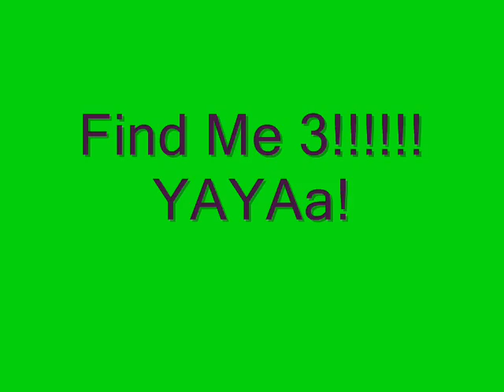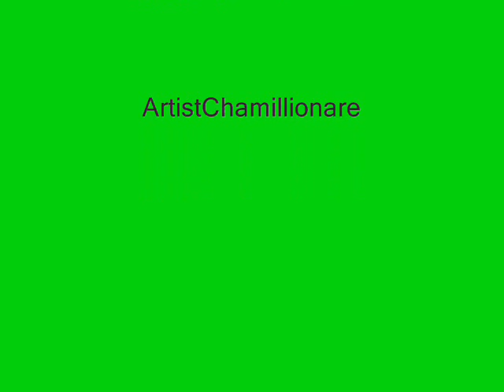Find Me 3!!!!!!!!!!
This is the next "find me" in my series hope you like or liked it.